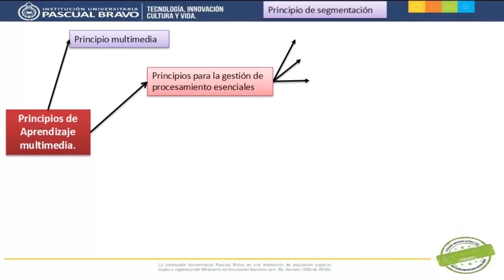Esquema Principios del Aprendizaje Multimedia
Este video elaborado para el Diplomado DICOMTIC en la Institución Universitaria Pascual Bravo describe mediante una imagen organizativa los principios de la teoría del  aprendizaje multimedia.